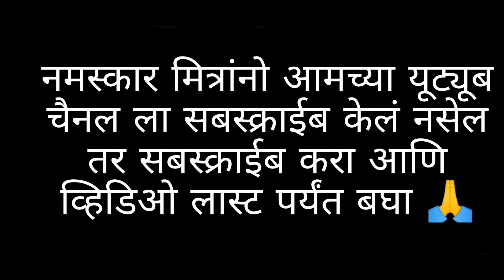चला मित्रांनो लवकर या लव स्टोरी बघायला 😍आम्ही लवकरच तुमच्यासाठी घेऊन येतोय ❤️😍❤️